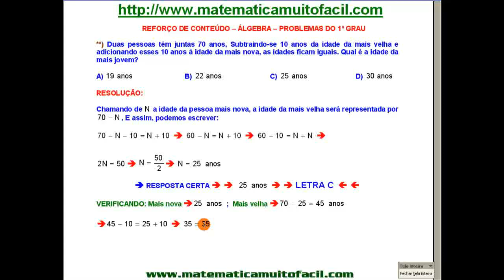# CD Problemas do 1º Grau Problema de Idades Questão 46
Problemas do 1º Grau Problema de Idades Questão 46 - Videoaula Explicada pelo professor Luiz Fernando Reis do Vídeo educacional e livre para qualquer idade.